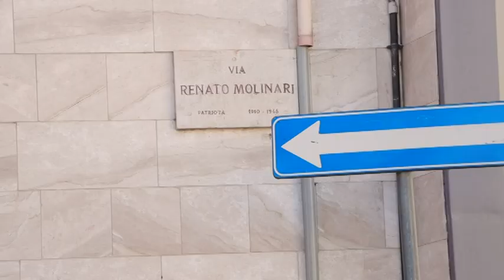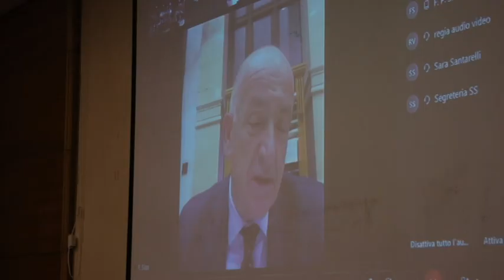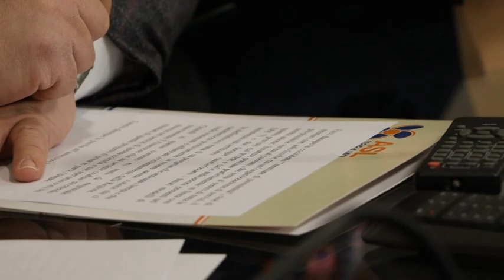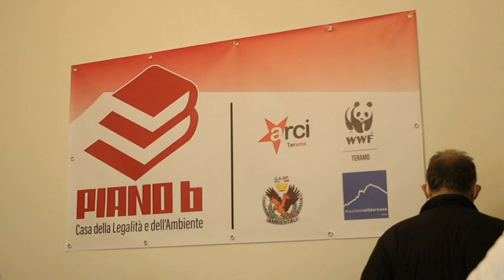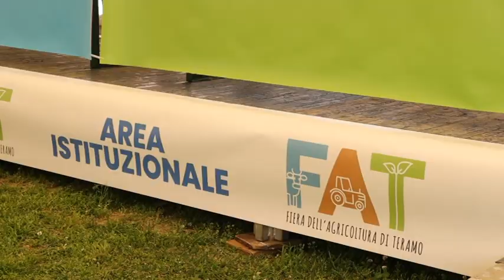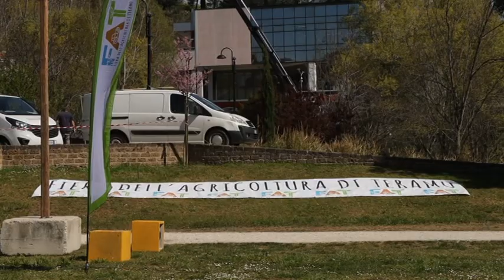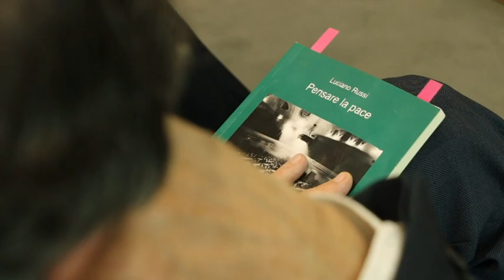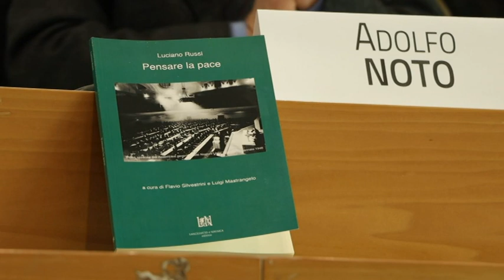Abruzzo Village puntata del 19 aprile 2022